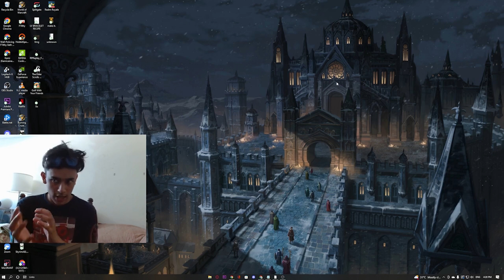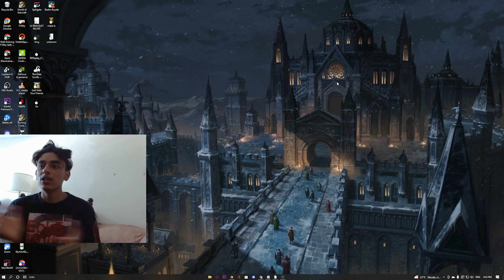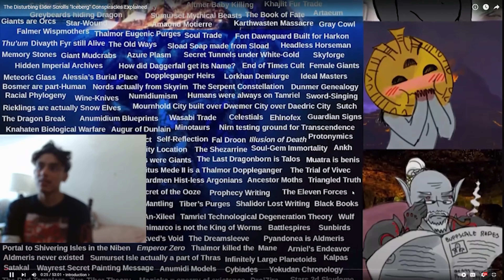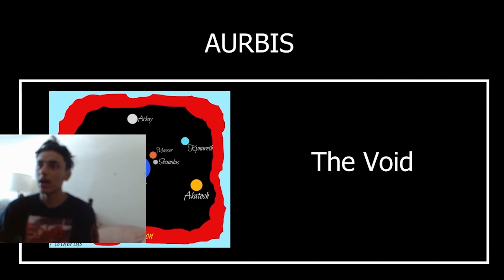The Elder Scrolls "Iceberg" Conspiracies are Disturbing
Everyone, this is Kami. I am fully aware that it has been a while, but all I can say is that I apologise and that I am now back. In fact, I should say that I am stronger than before, as there have been numerous incidents over the last month that have worn me down and stressed me out. I really didn't want to share this information with you, but I felt that you all needed to be aware of it due to a collision that I was engaged in that rendered me physically incapable of uploading to all of you. I used that as a lesson, and now I'm back and ready to deliver you all the best series ever! Follow along.

HOPE YOU ALL ARE TUNED IN FOR MY SKYRIM SERIES THAT WILL BE STARTING 07/28/22

DRK KNIGHT coming soon,

ilysm.